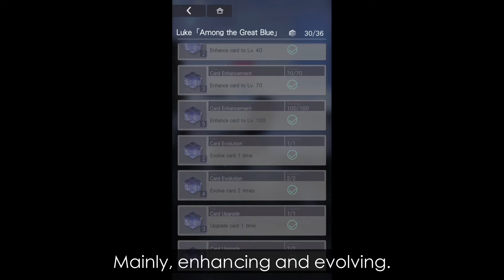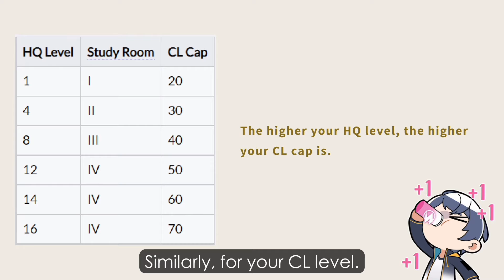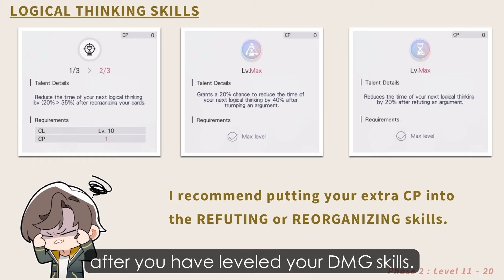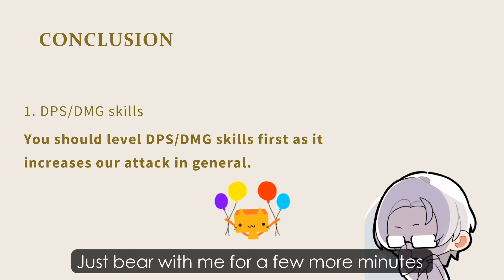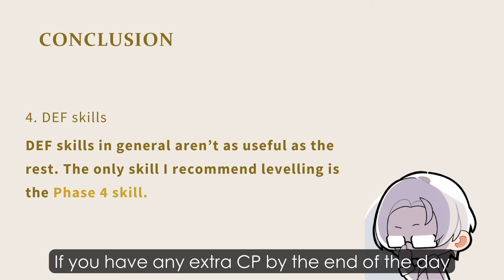[Tears Of Themis] NXX Guide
Hi! I made a NXX Guide for those of you who are still struggling to understand NXX skills as well as what to level. I hope you like the video!

If you like my content, please consider buying me a cup of milk tea :D Thanks!